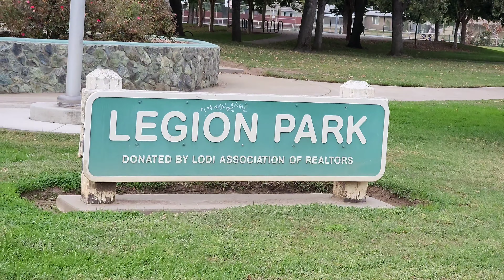Legion Park in Lodi,CA 4K Going Back to visit Lodi,CA with 4 kids 209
Going back to visit our old Apartment complex & visiting Legion Park in Lodi,CA.